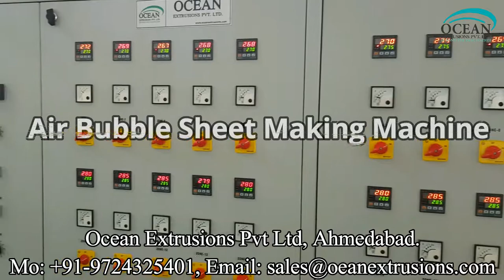Air Bubble Sheet Extrusions Line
Air Bubble Sheet Extrusions Line India
Air Bubble Sheet Extrusions Line Machine
Air Bubble Sheet Extrusions Line Manufacturer

Introduction of Air Bubble Sheet Extrusions Line;-
Air Bubble Sheet Extrusions Line, a flexible and transparent plastic shetingcontainig numerous small air pockets. The sheets offer cushioning and scratch protection far superior to packing paper and are used to protect items during shipping and storage. Bubble wrap is lightweight, waterresistant, reusablenon-scratching and is used for packing fragile items. It can be used to cushion medium to heavy weight products.
Air Bubble Sheet Extrusions Line are considered effective wrapping material in electronic, electrical, glassware, machinery, automobilespare parts, and many more industries. Air bubble sheet line material is soft in texture and the bubble like protruding features protect the products from scratch and damages during various packaging and shipping processes. Air bubble sheet plant is an affordable investment for producing safe stuffing material for brittle as well as heavy products. Air bubble sheet machine can produce sheets of various dimensions and lengt

This Air Bubble Sheet Extrusions Line,air bubble film extrusion machine,air bubble film machine
Air Bubble Sheet Extrusions Line,air bubble film extrusion machine,air bubble film machine manufacturers also called air bubble film, bubble wrap, LLDPE air bubble film and so on. it is made of PE , the diameter of our bubble is 6mm,10mm,12mmm,20mm,25mm. the max width can be up to 1800mm. besides , we can made the bubble into 2 layer bubble film , 3 layers bubble film , 5 layers bubble film and other multilayer bubble film .so far , we have developed many lamitated bubble film ,like , EPE foam bubble film , woven bubble film ,kraft bubble film

The offered product is widely demanded and appreciated by our clients for its brilliant features. Our dexterous professionals manufacture this product, using the finest quality raw material that is totally rust free. In ahead of their final dispatch, this is quality checked by our quality controllers on various parameters set by the industry. Clients can avail the offered range from us at market leading prices.

Features of Air Bubble Sheet Extrusions Line:
• Excellent functionality
• Consistent performance
• High strength

Applications of Air Bubble Sheet Extrusions Line:
• Handicrafts
• Pharmaceuticals
• Scientific Instruments
• Engineering & Automobile Spare Parts
• Fruits & Vegetables
• Machinery Wrapping